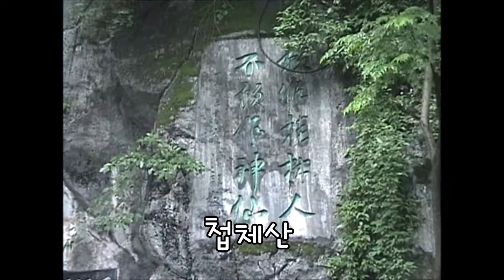Diecai Hill at Guilin, China 구이린 (계림) 첩체산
구이린 (계림) 첩체산 풍경